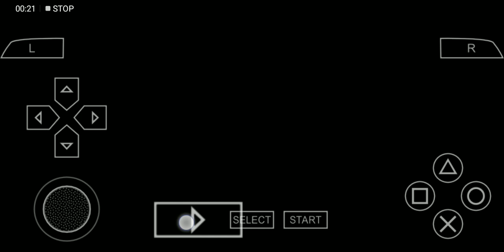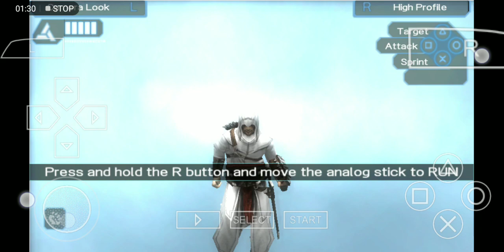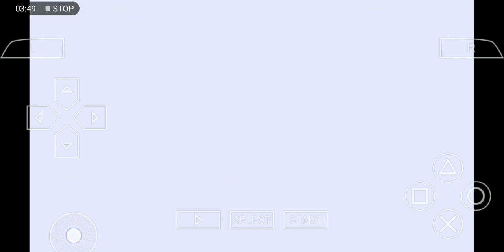Assassin's Creed Bloodlines Gameply part 1 android